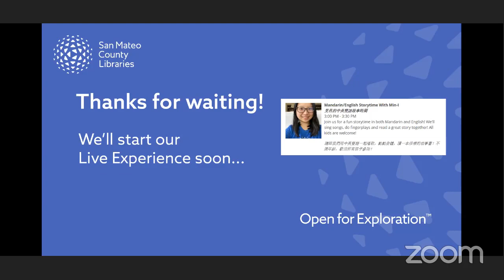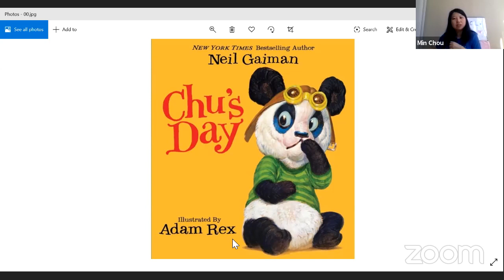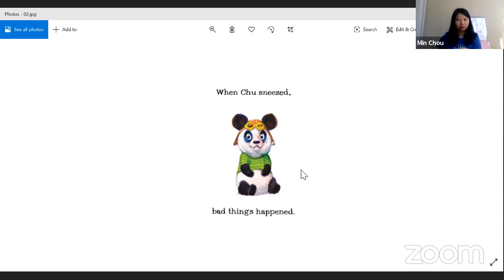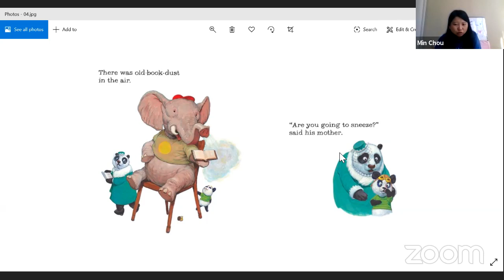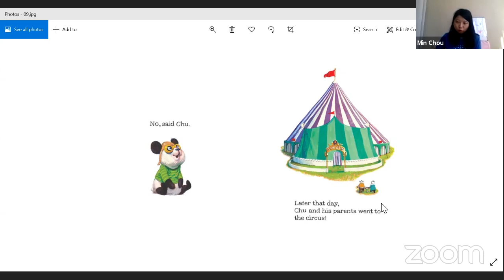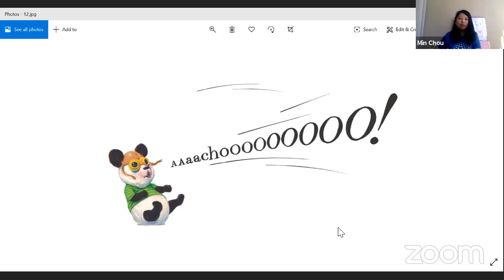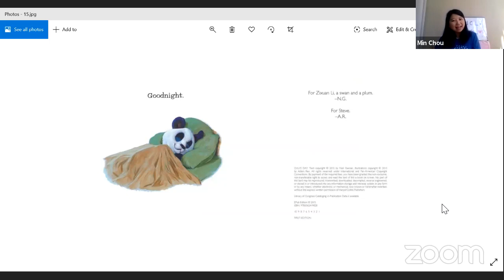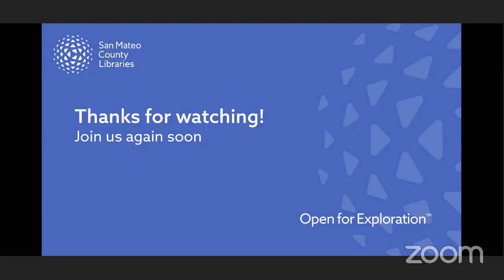Mandarin English Storytime With Min-I旻邑的中英雙語故事時間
Join us for a fun storytime in both Mandarin and English! We'll sing songs, do fingerplays and read a great story together! All kids are welcome!
 請跟我們用中英雙語一起唱歌，動動身體，讀一本很棒的故事書！不限年齡，歡迎所有孩子參加！